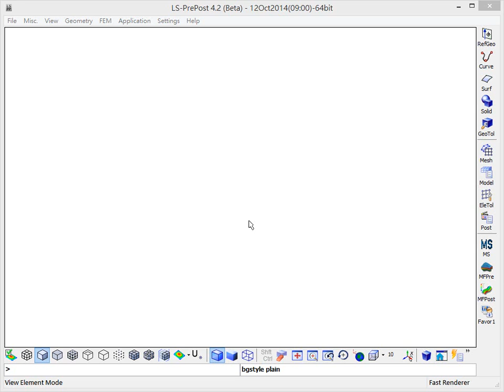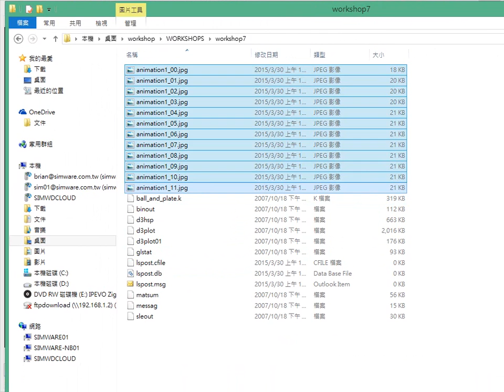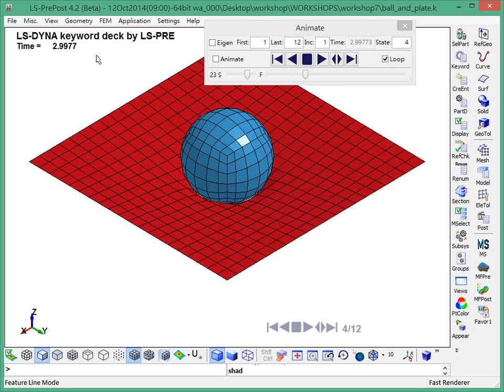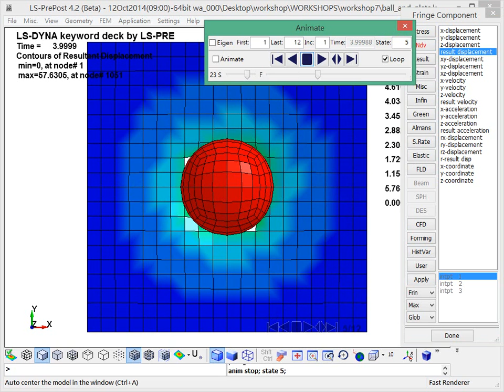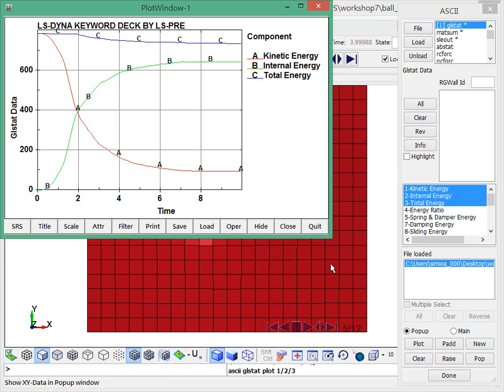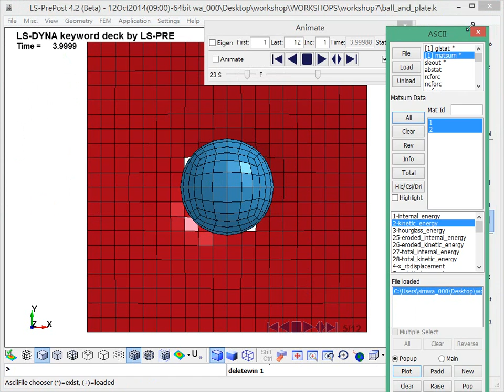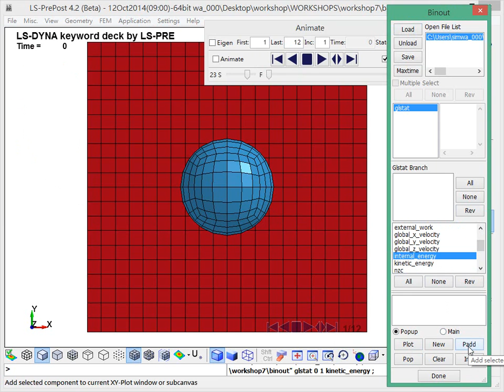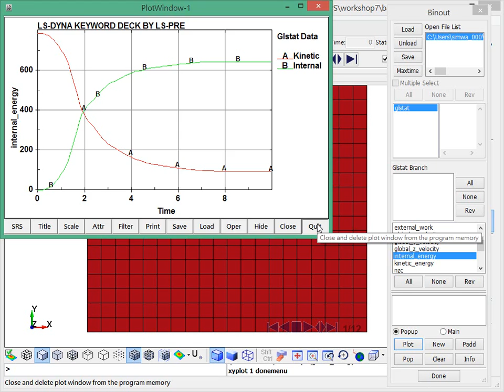LS-PrePost Workshop07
This Video is recorded base on the LS-PrePost Tutorial.